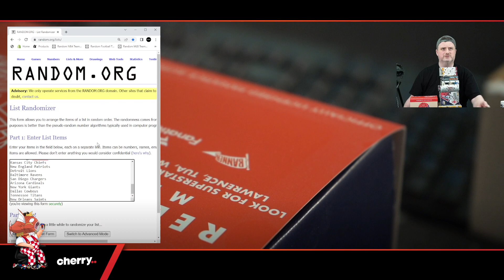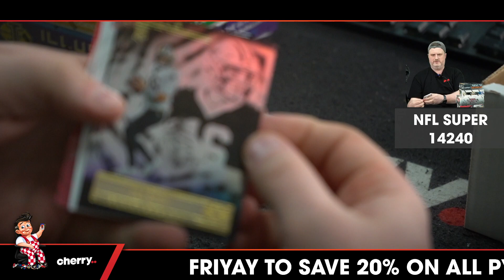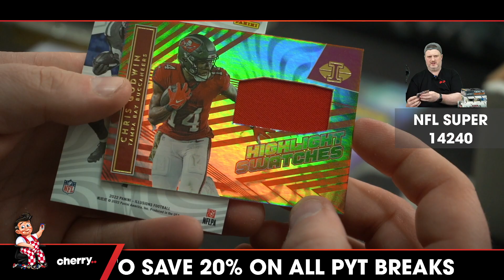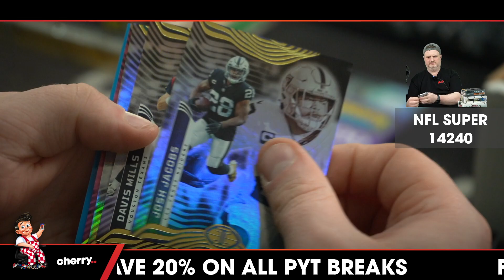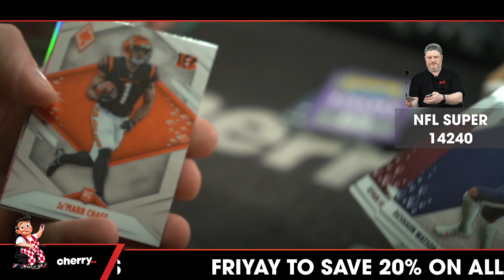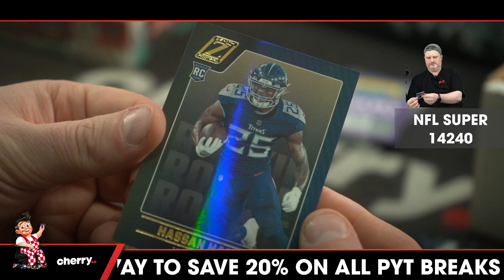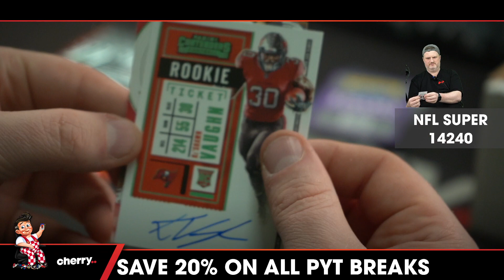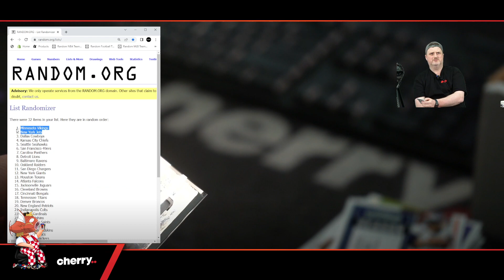NFL SUPER MIXER 8-Box Break #14240 - Random Team - May 05 (5pm)